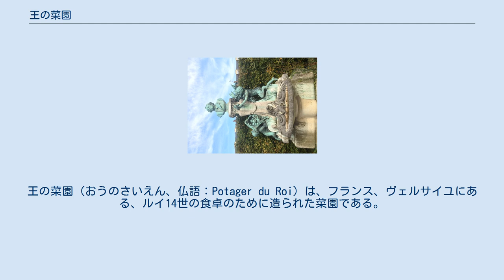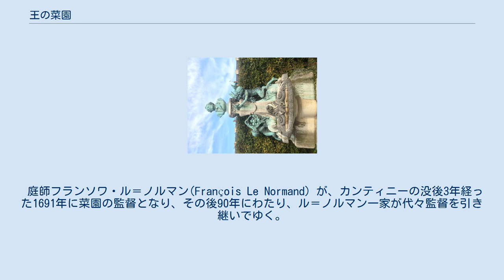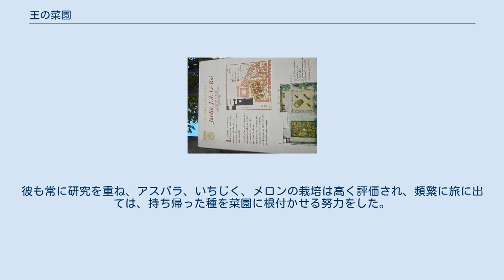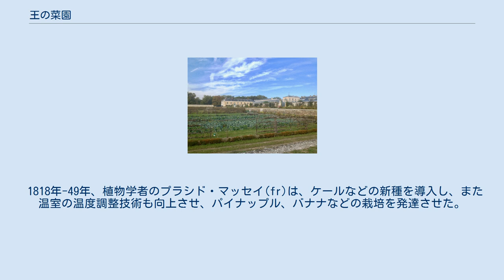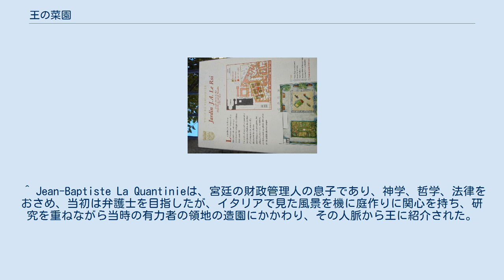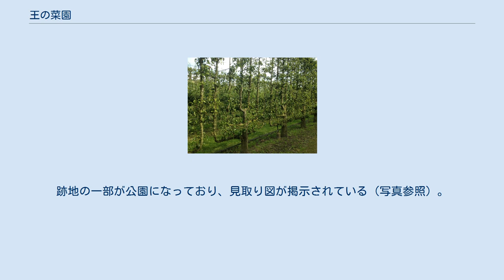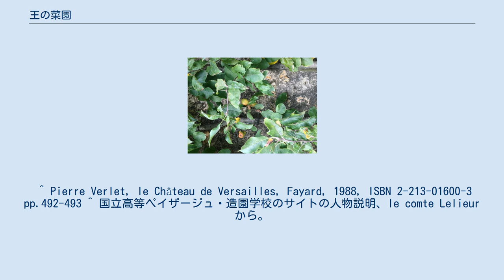王の菜園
ジュール・アルドゥアン＝マンサール
王の菜園（おうのさいえん、仏語：Potager du Roi）は、フランス、ヴェルサイユにある、ルイ14世の食卓のために造られた菜園である。
1678年から1683年にかけて、ルイ14世の庭師で農学者でもあったジャン＝バティスト・ラ＝カンティニーの監督の元、王の第一造園家、ジュール・アルドゥアン＝マンサールによって建設された。
 現在はランドスケープアーキテクトを養成する、国立ペイザージュ・造園学校(略称ENSP)の敷地であり、その管理下にある。
 王の菜園と、地続きのバルビ公園は、ともに1926年にフランス文化財に指定された。
 10 rue du Maréchal-Joffre, Versailles, France 1667年、当時の有力者の領地での造園を行ってきたラ＝カンティニーは、ルイ13世時代から続く菜園の整備を行うようになる。
 1670年、ラ＝カンティニーが、宮廷の財務総監、ジャン＝バティストコルベールからルイ14世に紹介され、王の庭師に任命される。
 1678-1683年、ルイ13世の菜園が手狭になり、新たに大規模な菜園が必要になる。
ラ＝カンティニーが監督、ジュール・アルドゥアン＝マンサールが作庭を請け負う。
 1679-82年、ルイ14世は並行して、ピエス・ドー・デ・スイスと呼ばれる人工池を隣の湿地帯に造営し、景観を創り出す目的の他に、菜園の潅水にも役立てた。
 池を造った際に出た土は、菜園の整備に利用した。
 1682-3年、庭師が滞在できる石造りの建物を、敷地の北西部に新設。
この時、菜園の石造りの高台や壁も同時に建設されていた。
 （この門は、設置当時の姿が残っている希少な例であり、ワールドモニュメント財団が、1993年に修復を行った。） 一年を通して野菜と果物を途切れることなく宮廷に届けられるよう、カンティニーは、よりよい栽培技術を研究し続けた。
 宮殿の厩舎から運ばれる堆肥も利用し、牛と馬では堆肥の効能も違うため、目的により使い分けるなどして、作物の質を向上させた。
このような研究が、カンティニーの名声を一層高めた。
 1687年、没後一年前、その功績により、ルイ14世から貴族の称号を受けている。
 庭師フランソワ・ル＝ノルマン(François Le Normand) が、カンティニーの没後3年経った1691年に菜園の監督となり、その後90年にわたり、ル＝ノルマン一家が代々監督を引き継いでゆく。
フランソワは、弱った樹木を植え替えたり、アスパラ専用の畑を菜園の外に作るなどの工夫で発展に貢献した。
 フランソワの息子、フランソワ＝ドゥ・ル＝ノルマンは、コーヒーの木を導入し、ルイ15世に大変喜ばれた。
 1732年、フランソワの兄弟、ルイは、オランダ式の温室（丸天井で背が低いタイプ）を導入し、1735年には王にパイナップルを献呈した。
温室は作業者の仕事を楽にし、菜園の大きな進歩につながったが、やがて1749年以降、ルイ15世が、トリアノンの植物園に宮廷の予算を充てたため、菜園の状況は停滞する。
 1759年、ルイの息子、ジャック＝ルイが、宮廷に、保存用食料を提供する必要ができたため、菜園の活動が一定に維持されることになった。
彼も常に研究を重ね、アスパラ、いちじく、メロンの栽培は高く評価され、頻繁に旅に出ては、持ち帰った種を菜園に根付かせる努力をした。
1792年の死去に際し、宮廷の財務監アンジヴィレール伯(fr)から、菜園の経営を整え、支出を抑えた上で今までになく多種の植物を発展させたことが評価された。
 1793年ごろから、革命の影響で経営が苦しくなり、個人に土地を分割して貸すなどの対策がとられ、教育のために菜園を利用する案として、1798年に実験農園が開かれる。
 1815-18年、王政復古によりルイ18世が王位に就き、再び菜園が王のための果樹園に戻り、農学者でもあるルリユール伯が、王の庭園と菜園の監督として、ラ＝カンティニー時代からあった株数を上回ると思われるほどの樹木を新しく植え替え、科学的な視点から菜園を見直し、ラ＝カンティニー以来の方法を刷新した。
 1818年-49年、植物学者のプラシド・マッセイ(fr)は、ケールなどの新種を導入し、また温室の温度調整技術も向上させ、パイナップル、バナナなどの栽培を発達させた。
 1866年ごろから、農業教育を整えようという声が農業界や県から上がり、1872年に学校設立のための法案が、農業に詳しいジャー...